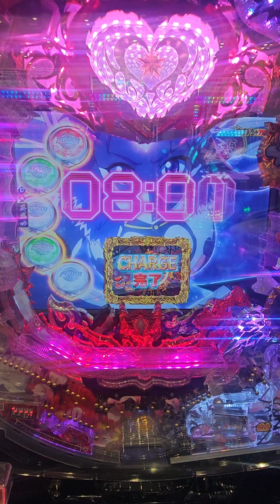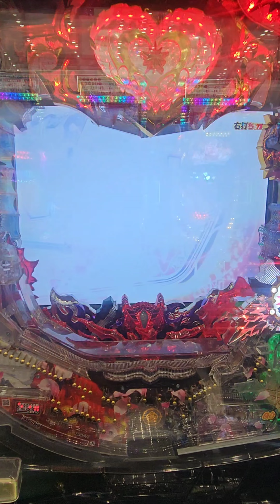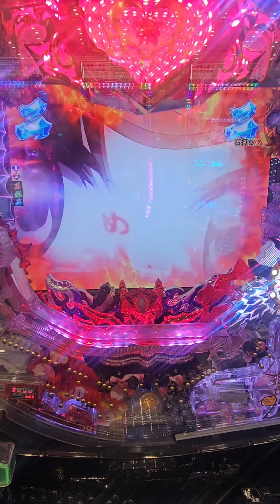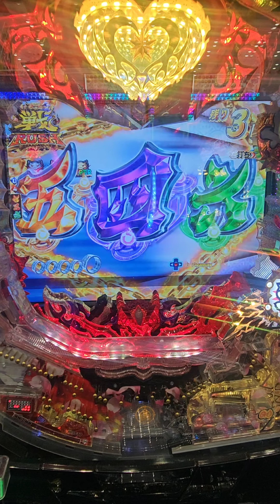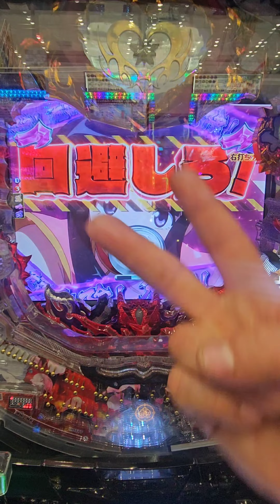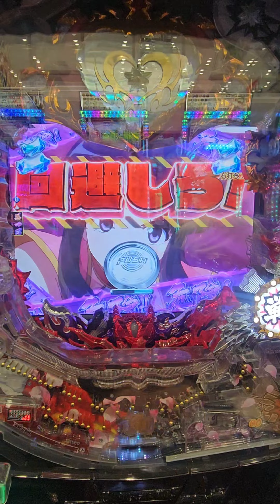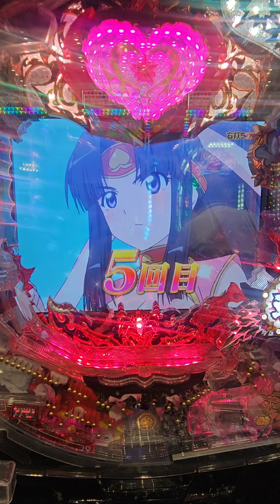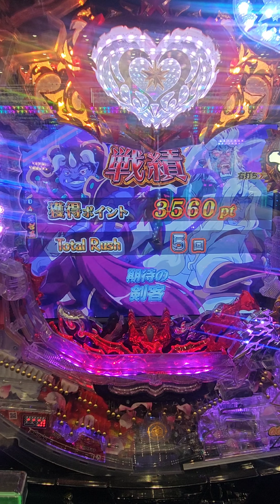Pモモキュンソード甘#モモキュンソード#西陣#甘デジ